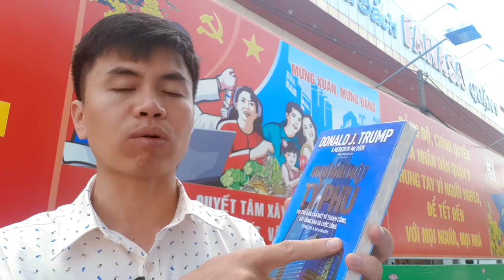Tết này dân đầu tư bất động sản, chứng khoán nên đọc gì? | Thắng Ơi chọn sách về đọc tết để mua đất.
⚖ Đầu tư theo cảm tính.

✏ Phần đa Chúng Ta đi chợ hay có thói quen trả giá. Tuy vậy một tài sản lớn đôi khi vượt quá  tài chính thông thường của mọi người và cần hỗ trợ từ bank thì lại ít đôi khi là mua bán cảm tính.

✏ Để tránh tình trạng kinh doanh bằng cảm tính. Anh/Chị cần giành ít thời gian để tìm và hiểu hơn về sản phẩm này.

✏ Bất động sản nếu coi là hàng hóa thì nó cũng đều có những quy luật riêng.

✏ Sách chính là người thầy đắc lực cho việc nâng cao tầm nhìn. Muốn thành công không thể thiếu sách.

📆 Tết này nếu đọc sách thì đọc gì. Hãy cùng Thắng Ơi đi chọn sách nhé

📆 Thân: Thắng Ơi